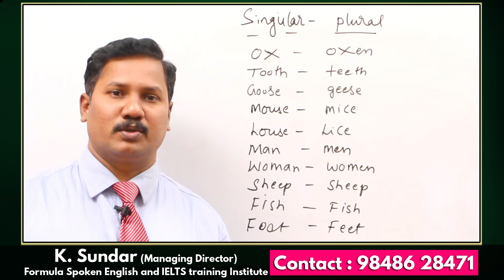Singular and Plural words in English | SPOKEN English classes in Telugu || Formula SPOKEN ENGLISH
Watch this video and practice the lessons that we show on this video to learn easily.

Are you struggling to learn Spoken English? Let us help you in learning Spoken English easily. Thousands of our students already learned spoken English easily in just 45 days.

Go through our Play Lists:

Spoken English Class : shorturl.at/bAKU5
Communication Skills : shorturl.at/nqLRS
FREE Spoken English Course : shorturl.at/xAQ37
Aptitude Class : shorturl.at/vCHIP
Stock Market Tips : shorturl.at/hqB79
Spoken English Tips : shorturl.at/wNVX4
Online Spoken English : shorturl.at/ntIL5

In this channel we publish videos on Spoken English, Personality Development, Soft Skills, IELTS Preparation, Technology courses, Interview tips, Stock Market Education and more for free.